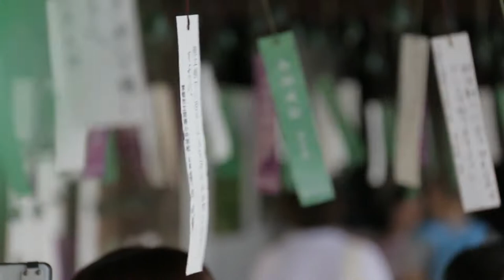A Living God by Patrick Lafcadio Hearn (Koizumi Yakumo)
A Living God story illustrates a crucial event in the life of Goryo Hamaguchi (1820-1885), the current Yamasa Corporation's owner, who stood firm on numerous important political and regulatory footings in Japan. In 1854, Hamaguchi rescued many lives in Hirogawa, Wakayama, when a massive tidal wave wreaked havoc on the promontory. Following the wave, Hamaguchi used his own money to construct a 600-meter defensive barrier with a width of 20 metres and a level of five metres, limiting the damage caused by subsequent tidal waves. He, too, worked in the field of training and established a secure foundation for learning Japanese fencing and Chinese painting. According to Shintoism, the traditional Japanese faith, kami, or sanctified spirits, manifest themselves as life-giving elements such as wind, rain, mountains, trees, and so on. People are also adored as kami and are cherished when they pass away. The accompanying story informs us about one such man, Goryo Hamaguchi, who became a living God as a result of his acts of kindness.